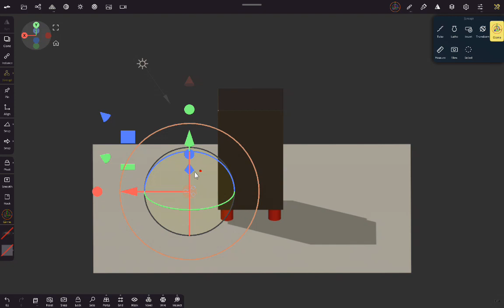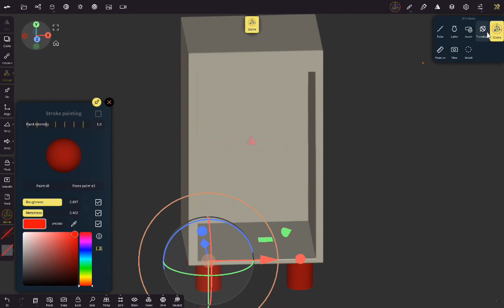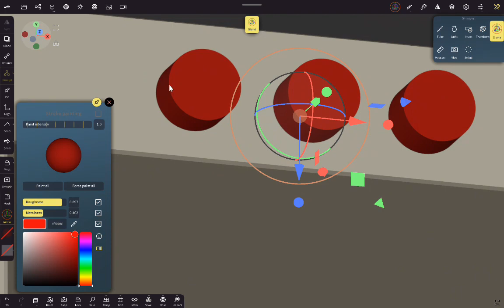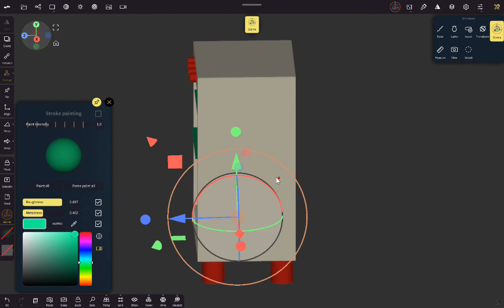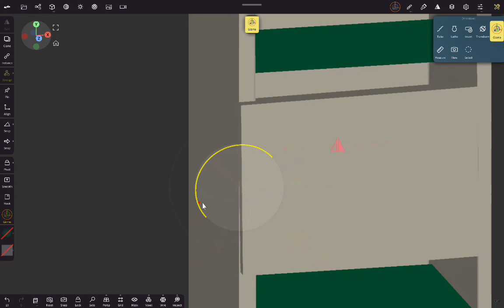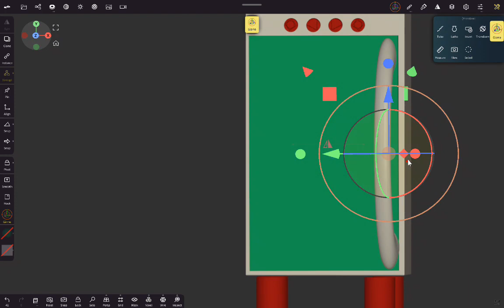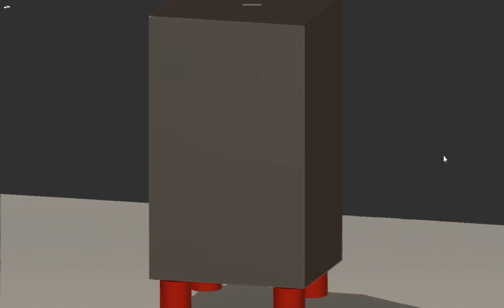Nomad Sculpt-How to draw a fridge in 3D?//tutorial(Android version-1.82-2023)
Nomad Sculpt